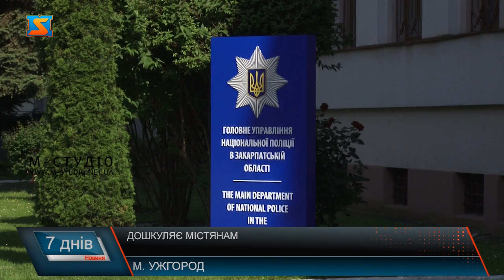Дошкуляє містянам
До редакції М-Студіо звернулися ужгородці – у центрі міста жінка-безхатько, подейкують з психічними розладами,  дошкуляє перехожим, навіть до бійки дійшло! Одна з потерпілих написала заяву у поліцію. Проте очевидці кажуть, вона  й далі агресивно себе поводить. Люди хочуть спокійно гуляти, не переживати за безпеку - свою та дітей. Тому, аби привернути увагу до проблеми– зібралися на вулиці Корзо, запросили, крім медійників,  представників міської влади та правоохоронців. Дошкуляє перехожим – у соцмережах почастішали скарги на жінку, яка чіпляється до людей,  інколи й агресує – у самому серці Ужгорода. Поспішаючи на зустріч до потерпілих, натрапила й знімальна група на неї. Ідемо знайомитися. Група людей зібралася на вулиці Корзо. Серед них – ужгородка Анна, якій дісталося на горіхи від пані Марії. Пані Анна розповіла: четвер, 29 червня, без п’яти 18 година, йшла центром міста.  Пані  Мирослава теж постраждала, проте поліцію не викликала і заяву не писала.  Інцидент трапився місяць тому на площі Петефі.  Люди кажуть, ця жінка вже з пів року щодня у центрі міста вештається.  Зібрання потерпілих відвідав і предсавник міської влади. Каже, про неадекватну поведінку жінки дізналися із соцмереж.  У поліції підтвердили, факт нападу зафіксовано, хід справі дали.  Аби не керуватися чутками, а фактами - наводимо для довідки дані про нападницю – зперших вуст правоохоронців.  У випадку позитивного рішення суду, жінку примусово доправлять на лікування у найближчий спеціалізований заклад. Очільник департаменту охорони здоров’я краю пояснив – подібна практика є! Анаторлій Пшеничний каже, якщо людина -безхатченко і після лікування не має куди повертатися, але має документи, адже психіатрія дає право на офомлення групи інвалідності і відповідно виплат від держави, то може перебувати у спеціалізованих закладах. Якщо документи втрачені чи відстуні взагалі у людей з психічними вадами, то тут з їх відновленням чи оформленням має допомогти соціальна служба громади, де проживає безхатько- каже Анатолій Пшеничний. І далі вже за вищеозвученим планом.